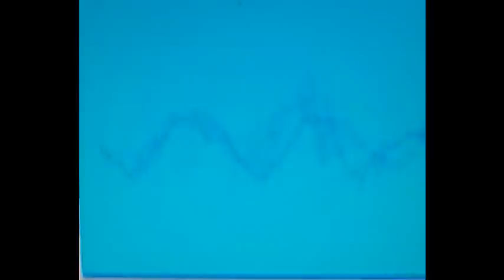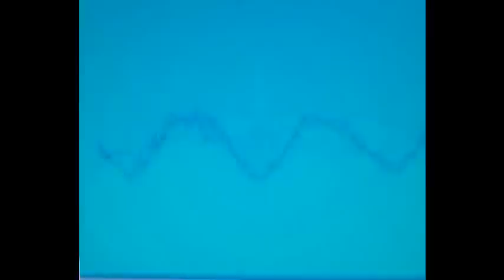ebi - hi.flv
playing a blend of electronica/techno/electro/house/trip hop/breaks/idm and ambient from the last 30 years.